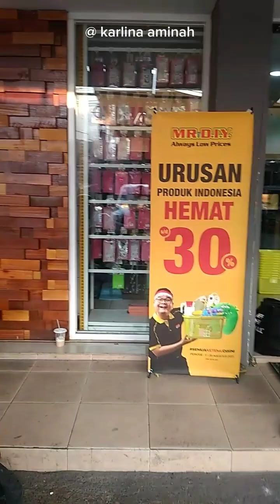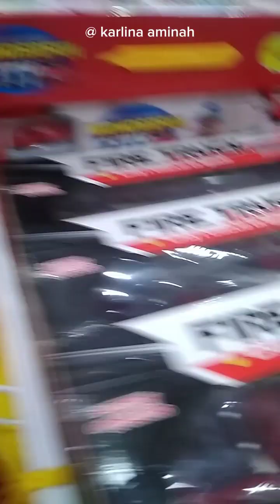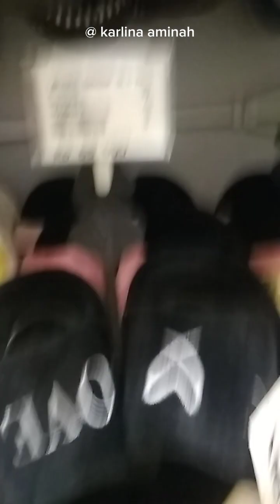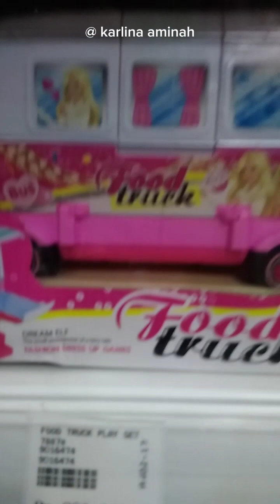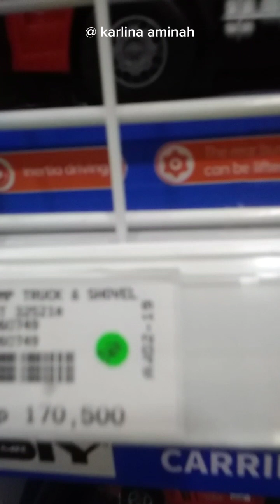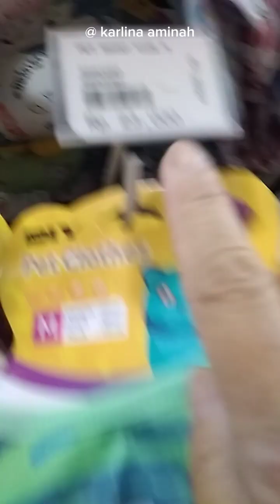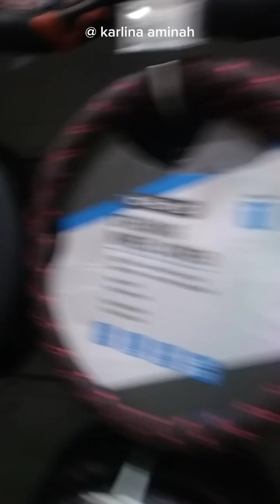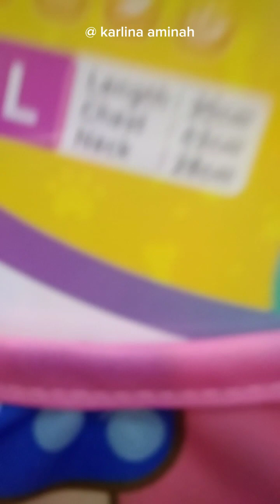MR D.I.Y azah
review barang barang di toko MR DIY gess.  ..

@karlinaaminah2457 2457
kuningan jawa barat
Indonesia 🇮🇩